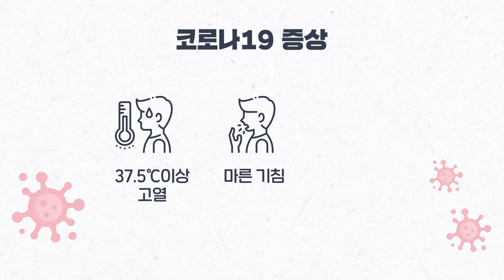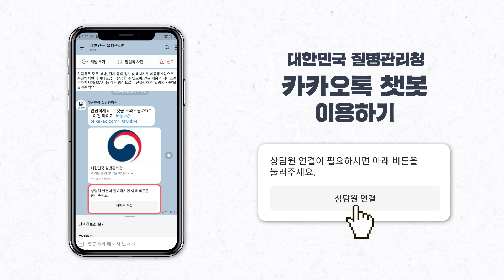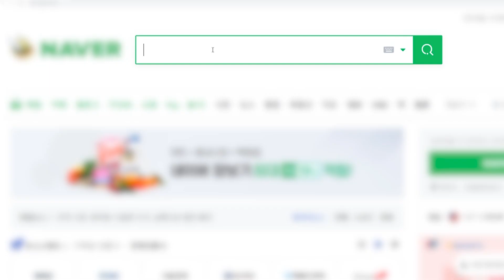[코로나 뭐든 알리줌 1편] 열나고 기침도 난다! 나도 혹시 독감? 코로나?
코로나 뭐든 알리줌 '코알리'는 코로나19와 관련된
부산시민 분들의 궁금증을 모아모아 만든 콘텐츠 입니다 ^^

코로나19 일일상황보고와 댓글, 민원 게시판 등
많은 시민분들이 궁금해 하는 질문을
붓뉴가 시원하게 풀어드리기 위해
코로나19에 관한 (거의) 모든 걸 알고 있는
코알라를 섭외했슴(요)!   ★★

코로나19에 관한 궁금한 점 댓글에 질문 남겨주면
코알리에게 물어봐 주겠슴(요)!  ㅎㅎ

코알리 1편은  가벼운 기침이나 열이 나도 불안해 지는 요즘.
혹시 나도 독감? 설마!! 코로나? 증상발현시 슬기로운 대처법을 담았슴

어떻게 하면 좋을지~ 코알리에게 물어보자!